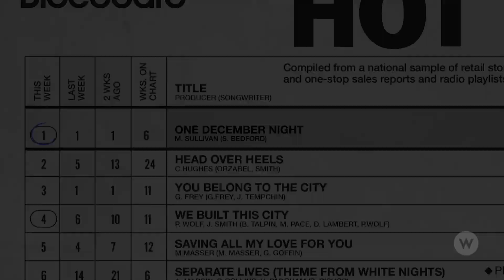One December Night | New 2021 Hallmark Christmas Movie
Premieres Saturday Nov 20 / 6ep
Starring Eloise Mumford, Brett Dalton, Peter Gallagher, Bruce Campbell

Two music managers must put their history aside to oversee the televised reunion performance of their rock star fathers with a fractured past.

Visit wnetwork.com for full-length episodes and more!